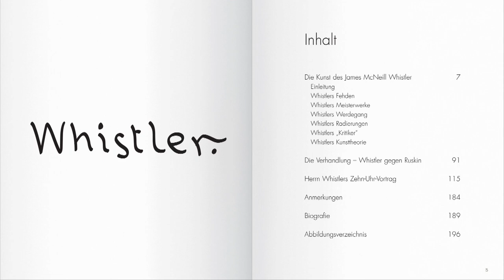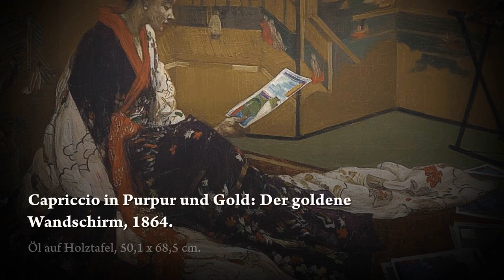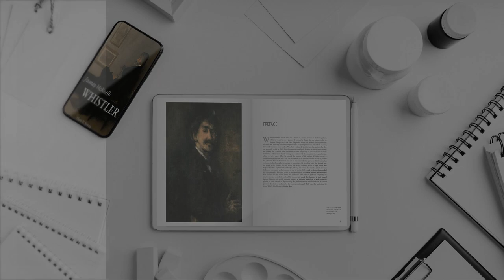[Podcast] James McNeill Whistler - Geboren unter einem wandernden Stern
️🎨 James Abbott McNeill Whistler (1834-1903) debütierte in der Kunstszene in einem entscheidenden Moment der Kunstgeschichte und wurde zu einer Pionierfigur. Während die Impressionisten den Inbegriff der Avantgarde verkörpern, erreichen Whistlers Gemälde ein Abstraktionsniveau, das vor ihm noch nie erreicht wurde.

️🎨 Als enger Freund von Stéphane Mallarmé und bewundert von Marcel Proust, spielte Whistler die perfekte Rolle des verführerischen Dandy und der sentimentalen Persönlichkeit, aber gleichzeitig war Whistler sowohl ein erstaunlicher Künstler als auch ein mutiger Erneuerer.Er gilt als einer der bedeutendsten amerikanischen Künstler des 19. Jahrhunderts.

- Einleitung Video Kredit: Creme Farbe Farbe Video von Artem Podrez von Pexels

© Copyright by Parkstone International – Reup nicht ohne Quellenangabe

*Dieses Video für gemeinnützige Organisationen